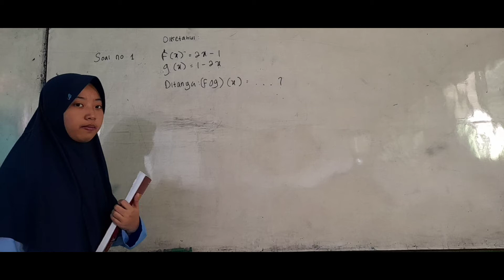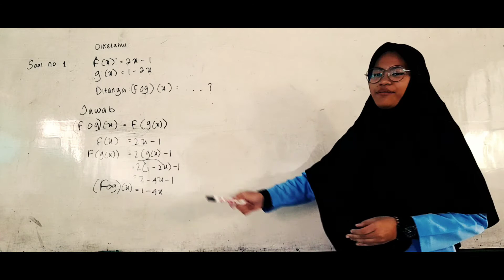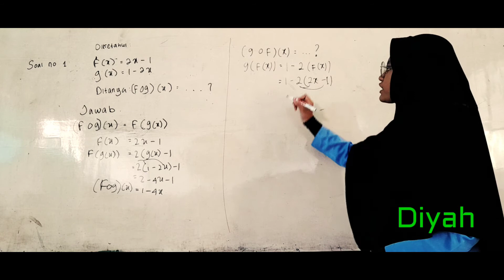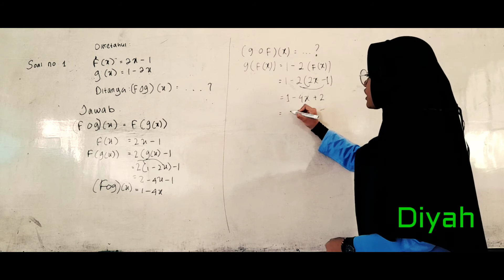Menentukan Fungsi Komposisi || Part1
Video ini dokumentasi smaba kelas 10 MIPA 2 membahas fungsi komposisi
Pekanbaru, 24 Februari 2022

WA/TG:
Office:
SMA Babussalam Pekanbaru